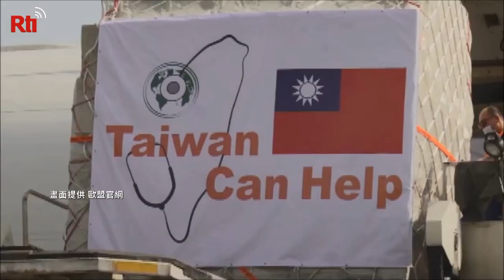Gov’t open to changing name of China Airlines: Transportation Minister | Taiwan News | RTI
Transportation Minister Lin Chia-lung says the government is open to changing the name of Taiwan’s flagship carrier, China Airlines, to avoid confusion with China.